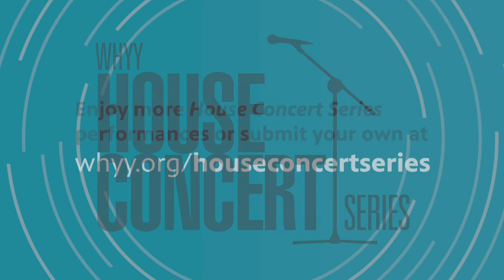Steve Goldstein - House Concert Series (2020)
Originally from Queens, NY, Steve has been performing in bands since he was 17 years old. Some of the venues Steve has performed at include Max's Kansas City, The Other End, & CBGB’s.

Steve has shared the stage with such notables as Louie Lymon & The Melodies (featuring Frankie Lymon's brother), Jayotis Washington (from the acapella group, The Persuasions), Talking Heads, and Eddie Murphy.

Since moving to South Jersey in 2000, Steve has continued to perform and record with a variety of local artists. Most notably, the blues, soul and R&B band, Norm Taylor & Blue Soul. Blue Soul has recorded two albums to date and can be heard on Sirius FM radio and 88.5 WXPN's The Johnny Meister Blues Show. Steve is also part of a ‘60’s tribute band “Invasion ‘65”.